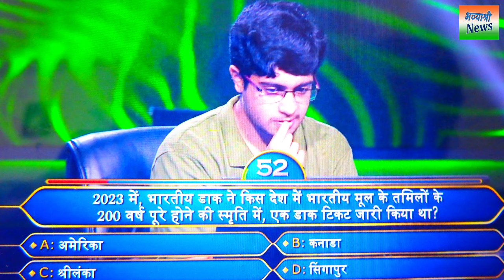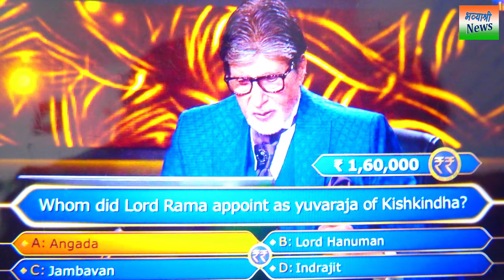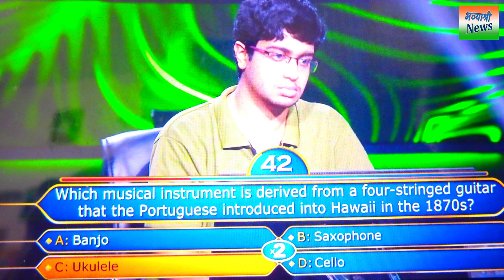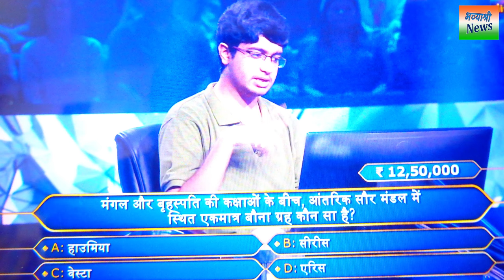Vishnu Achyut Mangoli in KBC कौन बनेगा करोड़पति में चेन्नई के विष्णु मंगोली 25 लाख तक पहुंचे और गेम !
kaun banega crorepati me 20 august 2024 ko hotseat par virajman huye chennai ke rahanewale vishnu achyut mangoli jo is manch par 12 lakh 50 hajar ki rashi jeet chuke hai aur hutar bajane ke karan 25 lakh amitabh bachchan nahi puchh sake jo aaj 21 august ko is manch par dekhane ko milega . ham aapko bata de abhi bhi vishnu mangoli ka ek life line video call a friend active hai to dekhiye is manch se vishnu mangoli kitani rashi jeetkar jaate hai .
Published by : Bhavyashri News
Video and Voice : Rupesh Aaditya
Art and Design by : M. Noopur